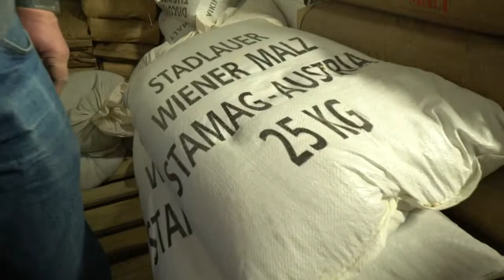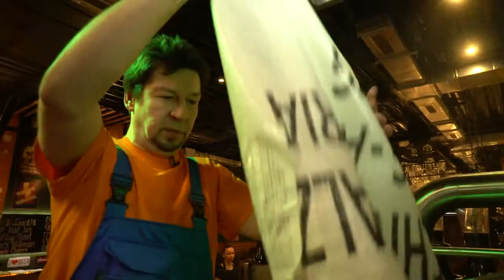Beer Brewing in Moscow - Episode 1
I am invited to brew a beer and taste lots of others. In the next 6 episodes you can join me and find out, how a good beer is made.

Thank You to the guys of Pivzovod77 for allowing me to do this and the support!

On Apr 20th you can come and try that beer yourself